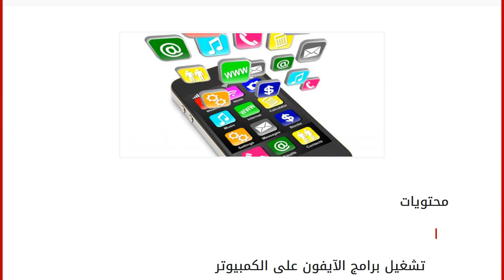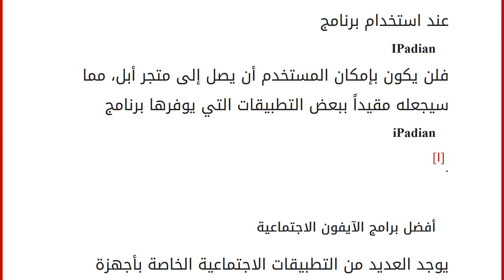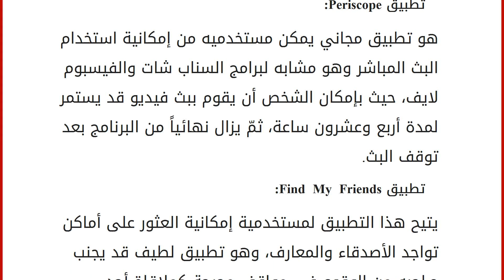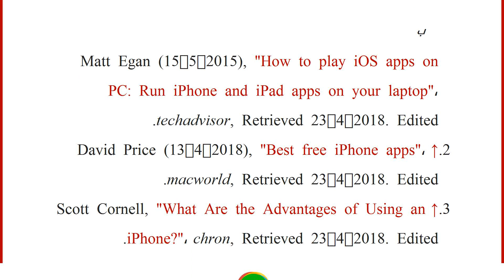تشغيل برامج الآيفون على الكمبيوتر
إقراألمقال كاملا :
محتويات
١ تشغيل برامج الآيفون على الكمبيوتر
٢ أفضل برامج الآيفون الاجتماعية
٣ مزايا استخدام الآيفون
٤ المراجع تشغيل برامج الآيفون على الكمبيوتر
يمكن تشغيل البرامج والتطبيقات الخاصة بالآيفون على جهاز الكمبيوتر الشخصي وذلك من خلال استخدام برنامج محاكي لهذه الأنظمة على الكمبيوترات، وربما قد يكون برنامج IPadian هو أفضل برامج المحاكاة على هذا الصعيد حيث يتيح هذا البرنامج لمستخدمي جهاز الحاسوب إمكانية تشغيل برامج الآيفون وبرامج الآيباد على أجهزة حاسوبهم الشخصية، ويجدر بالذكر أنّ برنامج iPadian يتوافق مع معظم أنظمة التشغيل الموجودة كنظام الويندوز واللينكس وأنظمة الماك، ويمكن تحميل هذا البرنامج من خلال شبكة الإنترنت ثمّ تثبيته على الجهاز، ولتثبيته لا بد من وجود نسخة من برنامج NET Framework مثبتة مسبقاً على جهاز الحاسوب.[١]ملاحظة: عند استخدام برنامج IPadian فلن يكون بإمكان المستخدم أن يصل إلى متجر